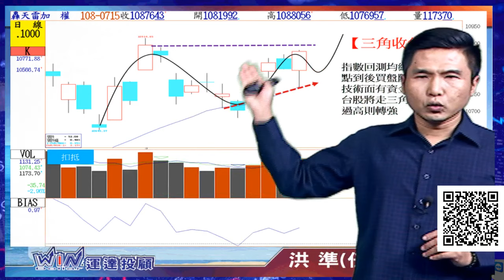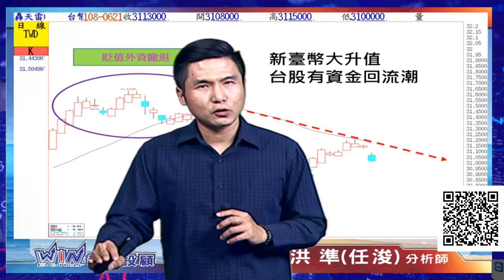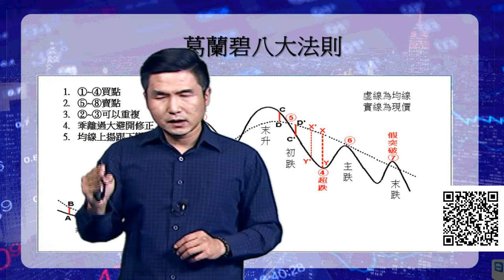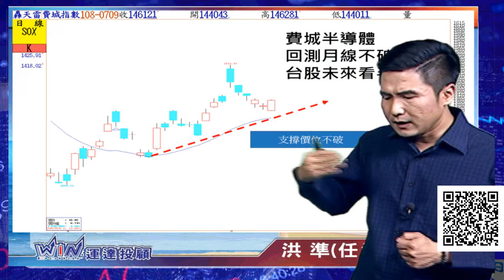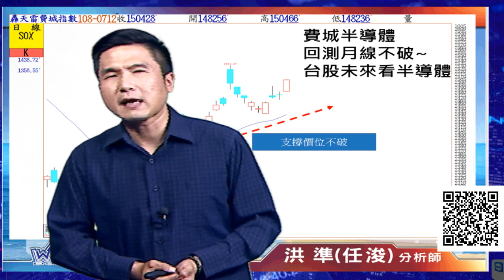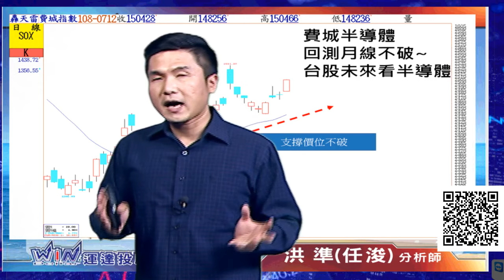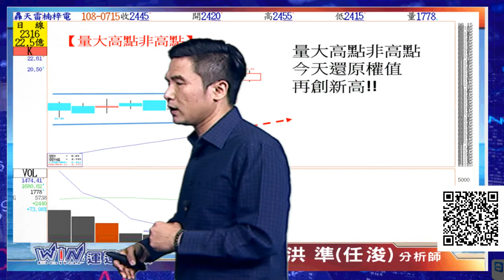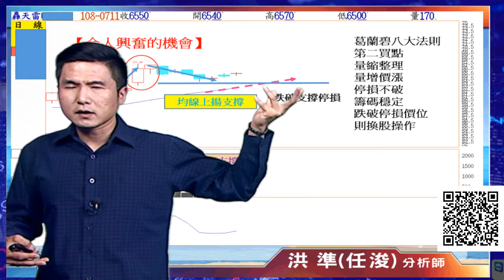20190715 洪任浚 股海鴻揚